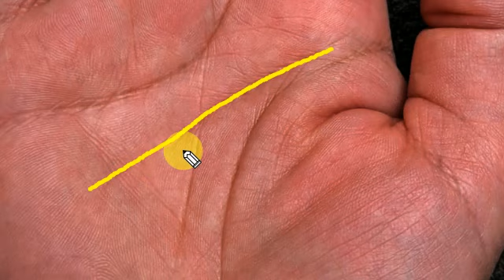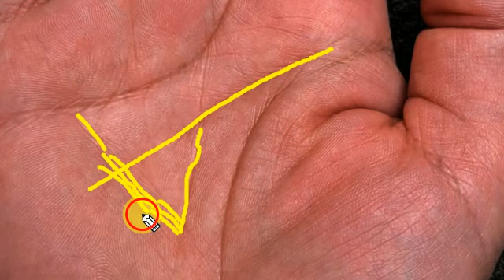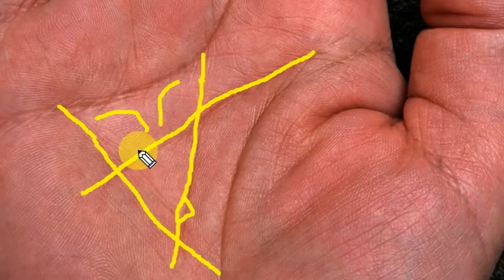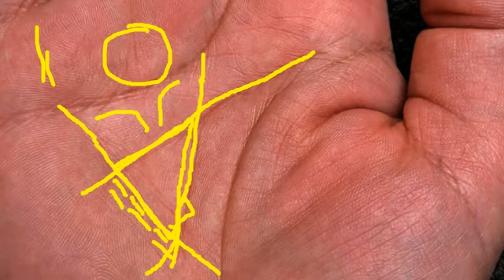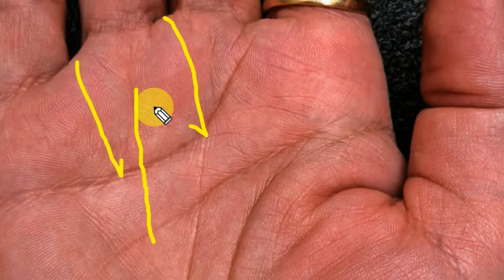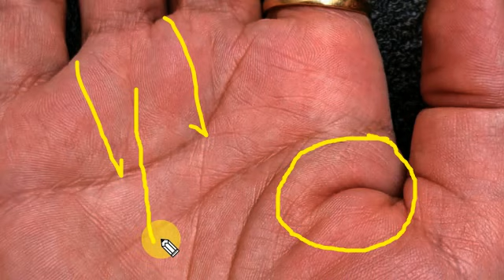dhan yoga Lakshmi yoga raajyoga viprit rajyoga